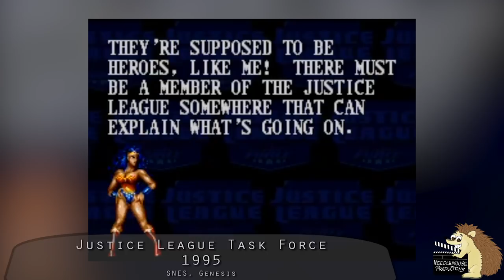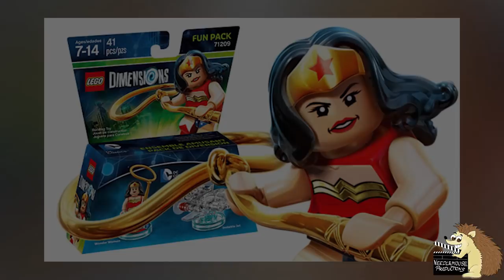Every Wonder Woman Appearance In Video Games 1995-2018